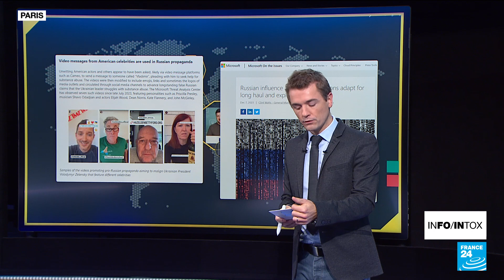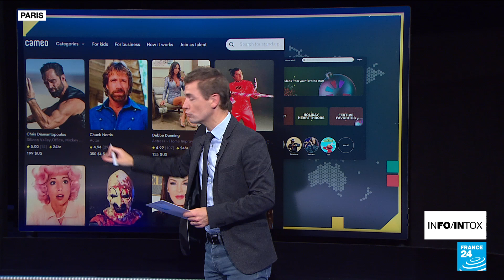Des célébrités américaines impliquées à leur insu dans une campagne anti-Zelensky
Dans un rapport publié la semaine dernière, Microsoft a dévoilé une campagne russe de désinformation qui a impliqué malgré elles des personnalités américaines. Des vidéos authentiques ont été détournées pour accuser le président ukrainien Volodymyr Zelensky d'être dépendant aux drogues et à l'alcool.